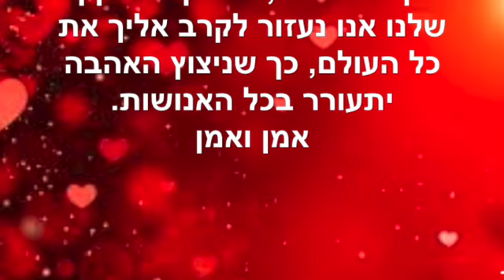תפילת החברים ~ נובמבר 14 2022